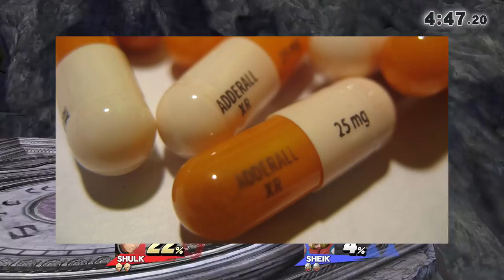HOW TO SHULK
It is time to feel it with the Monado boy, so here's HOW TO SHULK! Bask in my infinite wisdom as I teach you how to dance through the correct Monado arts efficiently, and show you all of the premium tactics that are guaranteed to bring you success and victory.
Not really, though.

If you want to see more vids like this, help me out by subbing